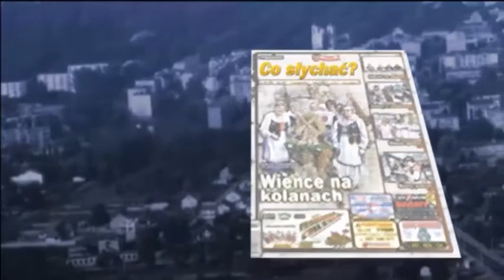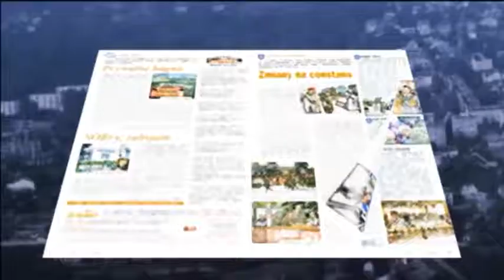Prasówka 25/2017 / Knoty pokotu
Jak trwoga, to do Boga, a kiedy nie ma trwogi – rosną nam rogi. I niekoniecznie te erotyczne, ale iście diabelskie. Wolność więc trzeba wzmacniać prawną i etyczna kontrolą, bo  niewielu z nas stać na osobniczą odpowiedzialność. Dowiedli ostatnio swą pajdokrację tzw. obywatele, kładąc się pokotem przed smoleńczykami nasyconymi goryczą niedocieczonego  rozliczenia za krzywdę bliskich i całkiem dalekich. To nie był gest Rejtana, ani wybryk Stańczyka... To był pokot głupców...